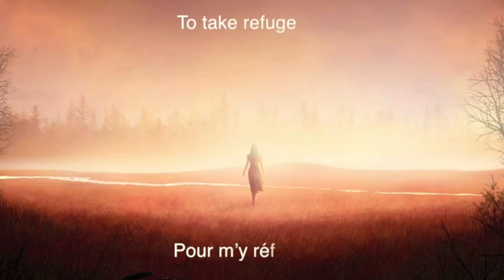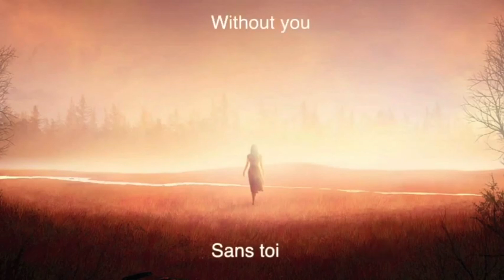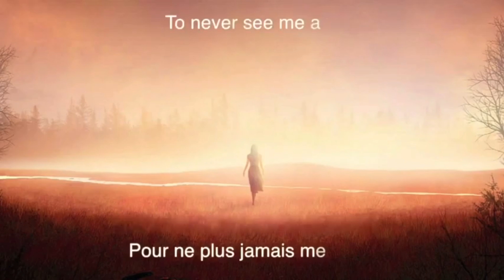Sans Toi Pomme Karaoké